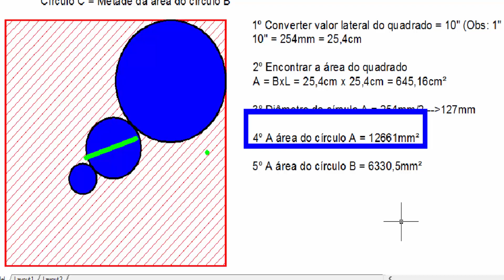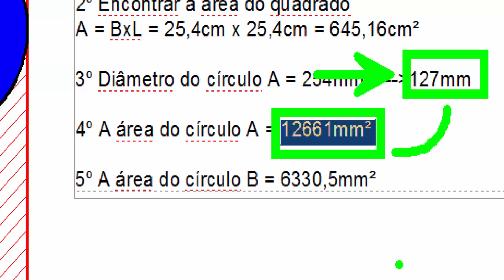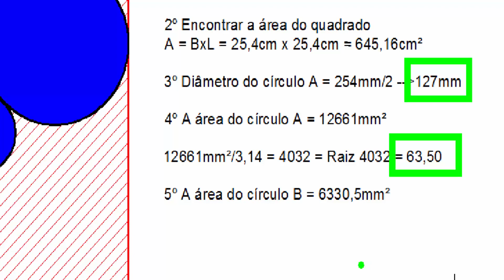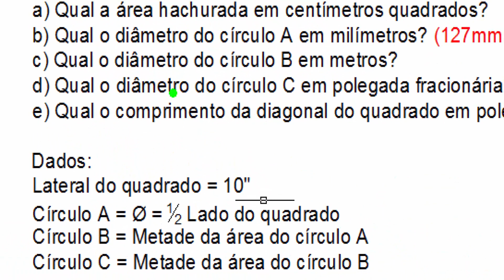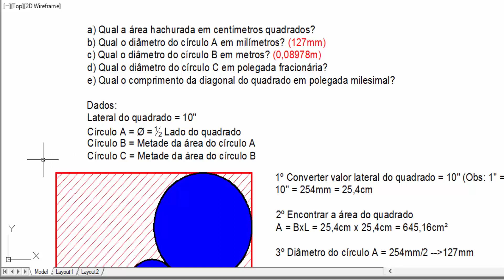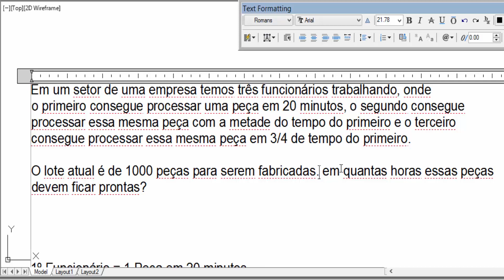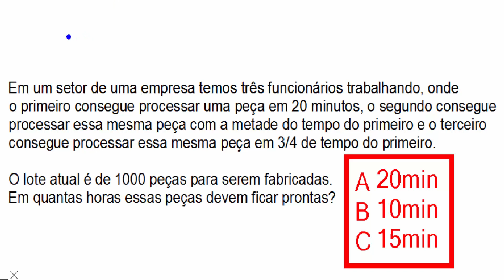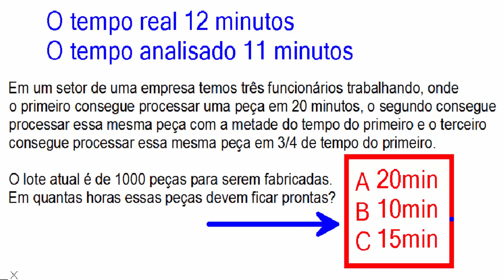Análise Geral (Cálculos Técnicos) Nível Industrial - Parte 05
Temos vários vídeos voltados para as áreas:

- Elétrica;
- Manutenção Mecânica;
- Usinagem;
- Desenho Técnico;
- Automação;
- Metrologia;
- Matemática;
- Física;
- CLP;
- E outros...